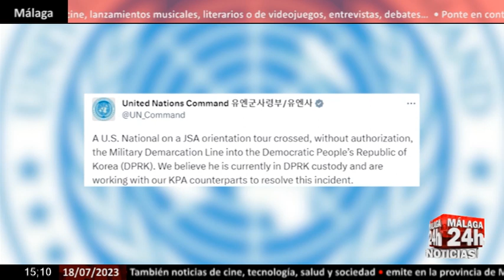🔴Noticia - Detenido en Corea del Norte un estadounidense que cruzó la frontera sin autorización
Un ciudadano estadounidense ha sido detenido este martes tras cruzar sin autorización la frontera entre Corea del Sur y Corea del Norte cuando realizaba un tour por el área de seguridad conjunta. El Mando de Naciones Unidas, encargado de operar la Zona Des militarizada y el área de seguridad conjunta, ha indicado en un mensaje en su cuenta de Twitter que el hombre, que cruzó la Línea de Demarcación Militar, se encuentra bajo custodia. (Fuente: Imágenes Cedidas)

English:

A US citizen was arrested on Tuesday after crossing the border between South Korea and North Korea without authorization while on a tour of the joint security area. The United Nations Command, in charge of operating the Demilitarized Zone and the joint security area, has indicated in a message on its Twitter account that the man, who crossed the Military Demarcation Line, is in custody. (Source: Courtesy Images)

Live streaming